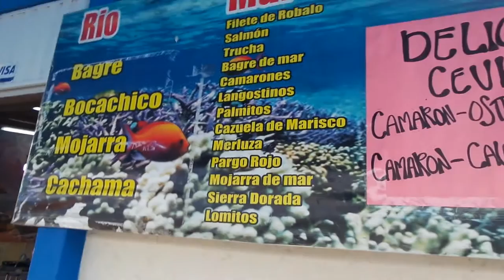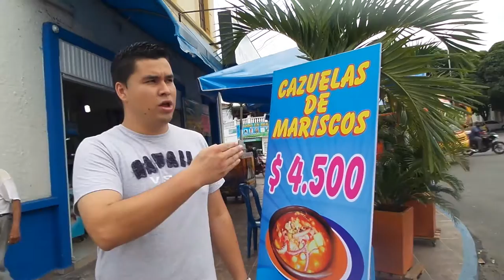Pesquera y Chevichería PUERTO MARINO en Bucaramanga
Jesus Alfredo Ariza gerente pesquera Puerto Marino, anuncia su deliciosa Cazuela de Mariscos
DELICIOSA..BARATA...Y RICA